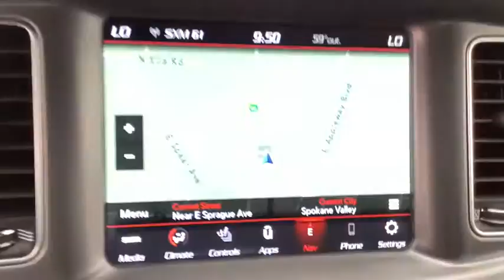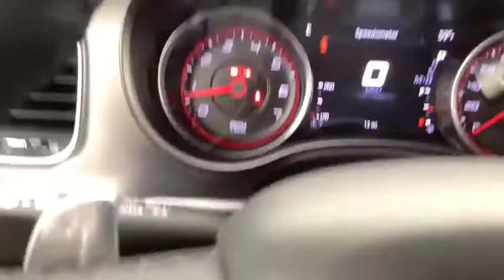2020 Dodge Charger Spokane, Spokane Valley, Post Falls, Deer Park, Airway Heights, WA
New 2020 Dodge Charger available in Spokane, Washington at Dishman Dodge Ram Chrysler Jeep. Servicing the Spokane Valley, Post Falls, Deer Park, Airway Heights, WA area.
2020 Dodge Charger Scat Pack Widebody - Stock#: LH204521 - VIN#: 2C3CDXGJ9LH204521

4DR SDN SRT8 RWD
Engine: 6.4L V8 SRT HEMI MDS|Adaptive Damping Suspension|50 State Emissions|Rear-Wheel Drive|3.09 Axle Ratio|Engine oil cooler|730CCA Maintenance-Free Battery w/Run Down Protection|220 Amp Alternator|Front And Rear Anti-Roll Bars|Electric Power-Assist Steering|18.5 Gal. Fuel Tank|Dual Stainless Steel Exhaust w/Chrome Tailpipe Finisher|Short And Long Arm Front Suspension w/Coil Springs|Multi-Link Rear Suspension w/Coil Springs|Electro-Mechanical Limited Slip Differential|Spare Tire Mobility Kit|Goodyear Brand Tires|Clearcoat Paint|Body-Colored Front Bumper|Body-Colored Rear Bumper|Black Side Windows Trim|Body-Colored Door Handles|Fixed Rear Window w/Defroster|Light Tinted Glass|Galvanized Steel/Aluminum Panels|Black grille|Lip Spoiler|Trunk Rear Cargo Access|Fully Automatic Projector Beam Halogen Daytime Running Headlamps w/Delay-Off|Perimeter/Approach Lights|LED Brakelights|Front Fog Lamps|Laminated Glass|Streaming Audio|Window Grid Antenna|276w Regular Amplifier|Digital Signal Processor|Uconnect w/Bluetooth Wireless Phone Connectivity|2 LCD Monitors In The Front|8-Way Driver Seat|8-Way Passenger Seat|Power Front Driver/Passenger Seats|60-40 Folding Bench Front Facing Fold Forward Seatback Cloth Rear Seat|Voice Recorder|4g Lte Wi-Fi Hot Spot Mobile Hotspot Internet Access|Sport steering wheel|Illuminated Front Cupholder|Rear Cupholder|Compass|Valet Function|Power Fuel Flap Locking Type|Remote Releases -Inc: Power Cargo Access and Power Fuel|HomeLink Garage Door Transmitter|Cruise Control w/Steering Wheel Controls|HVAC -inc: Underseat Ducts and Console Ducts|Dual Zone Front Automatic Air Conditioning|Illuminated Locking Glove Box|Driver foot rest|Interior Trim -inc: Aluminum Instrument Panel Insert, Aluminum Console Insert and Metal-Look Interior Accents|Full Cloth Headliner|Vinyl Door Trim Insert|Leather Gear Shifter Material|Driver And Passenger Visor Vanity Mirrors w/Driver And Passenger Illumination, Driver And Passenger Auxiliary Mirror|Day-Night Auto-Dimming Rearview Mirror|Full Floor Console w/Covered Storage, Mini Overhead Console w/Storage and 2 12V DC Power Outlets|Front And Rear Map Lights|Fade-To-Off Interior Lighting|Carpet Floor Trim and Carpet Trunk Lid/Rear Cargo Door Trim|Cargo Features -inc: Spare Tire Mobility Kit|Cargo Space Lights|Smart Device Integration|SiriusXM Guardian Tracker System|Instrument Panel Bin, Driver / Passenger And Rear Door Bins|Delayed Accessory Power|Systems Monitor|Redundant Digital Speedometer|Outside Temp Gauge|Digital/Analog Display|Manual Anti-Whiplash Adjustable Front Head Restraints and Fixed Rear Head Restraints|2 Seatback Storage Pockets|Front Center Armrest and Rear Center Armrest|Power Driver/Passenger 4-Way Lumbar Adjust|Sentry Key Engine Immobilizer|Perimeter Alarm|2 12V DC Power Outlets|Air Filtration|Side Impact Beams|Dual Stage Driver And Passenger Seat-Mounted Side Airbags|ParkSense Rear Parking Sensors|Tire Specific Low Tire Pressure Warning|Dual Stage Driver And Passenger Front Airbags|Curtain 1st And 2nd Row Airbags|Airbag Occupancy Sensor|Driver knee airbag|Rear child safety locks|Outboard Front Lap And Shoulder Safety Belts -inc: Rear Center 3 Point, Height Adjusters and Pretensioners|ParkView Back-Up Camera